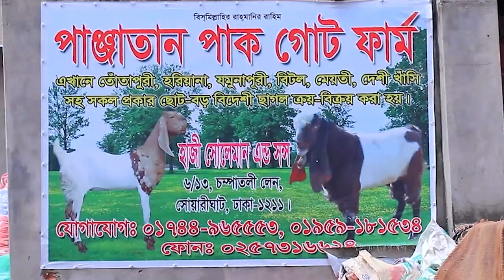ঢাকার খামার থেকে তোতাপুরী যমুনাপুরী বিটল বাচ্চা সহ বড় ছাগল কিনুন goat farm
খামারী আরমান ভাই
মোবাইল : ০১৭৪৪৯৬৫৫৫৩
কৃষি টিভি চ্যানেলের নাম্বার ০১৮৪৬৬৭৫৫২৯